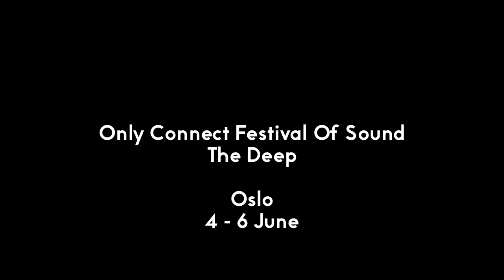Only Connect 2015 preview: Jana Winderen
Internationally acclaimed artist Jana Winderen presents a live version of her piece Dive, originally commissioned for Park Avenue Tunnel by New York Department of Transportation, at nyMusikk's Only Connect festival.

Majorstuen kirke, Oslo
Thursday 4 June 20:00

Only Connect Festival Of Sound: The Deep, 4 - 6 June 2015.
Video: Karoline Finnema.